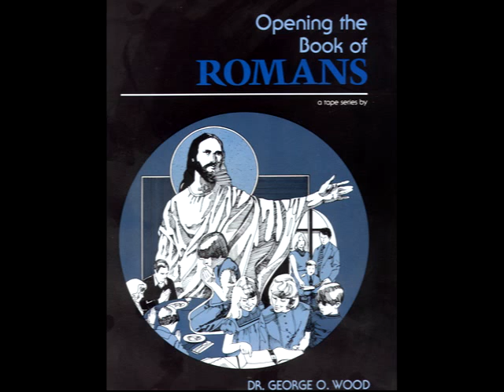36 1978.01.01 Loving, Hating, Holding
The Messages in this series make the Book of Romans plain and practical.   When you are finished listening to these tapes you will thoroughly understand the Book of Romans on a verse by verse basis.  Continually, these tapes relate the content of Romans to your real-life questions, problems, and experience.  These messages will give you a solid foundation for knowing the essentials of the Christian Faith and living the Christian Life.